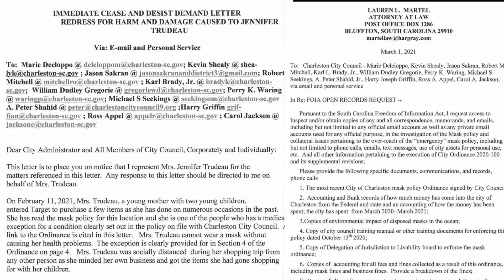Charleston City Council Is Ridiculous; A Few Highlights From Citizen Comments On Mask Mandate +MORE!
The Charleston City Council voted yesterday to extend the city's mask mandate, once again, despite the Governor of SC signing an Executive Order ending all state mandates. The Governor passed the buck, and the City of Charleston picked it up QUICK! Man other cities and towns in SC have done the same. Watch them scoff, roll their eyes, and say things will NEVER go back. The one semi-conservative on the council did the right thing, not that it makes a difference.